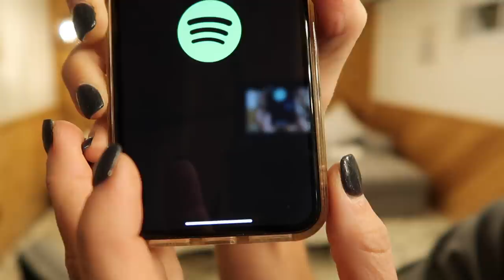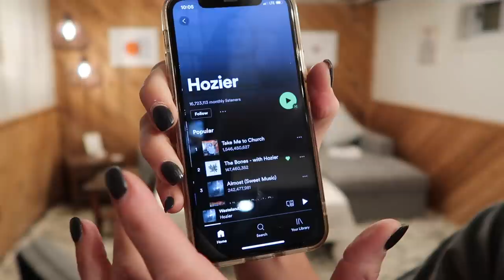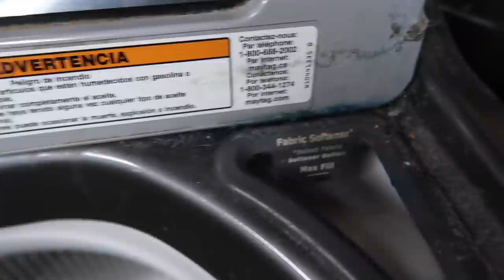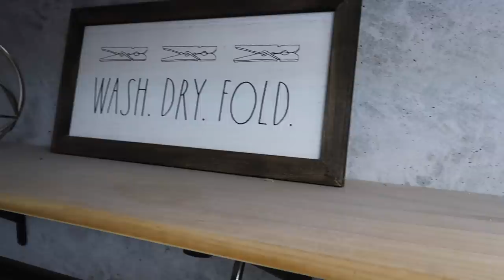FULL BASEMENT AND LAUNDRY ROOM DEEP CLEAN | NEGLECTED SPACES | SO MUCH DUST | CLEAN WITH ME!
WELCOME BACK, everyone!! Today we are tackling some VERY neglected spaces. We are deep cleaning my basement and laundry room, tackling SO much dust and feeling really good about it!
Turn this on your tv, computer or phone and let's clean together!

Much love,
XO Denise

OUR SOMA SOFA BED IN DAWN GRAY: LOVE IT!!

E-CLOTHS! YOU'LL LOVE THEM!

OUR TOILET (YES! YOU NEED THIS!)

THE REAL MVPS:

MY VACUUM:

MY CARPET CLEANER:

MY SPIN MOP:

MY WINDOW CLEANER/DUSTER: